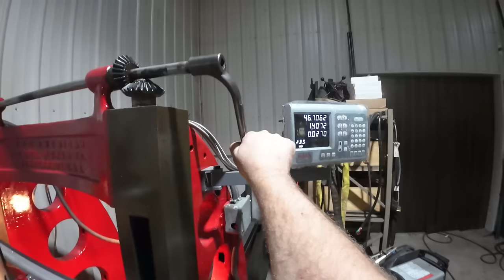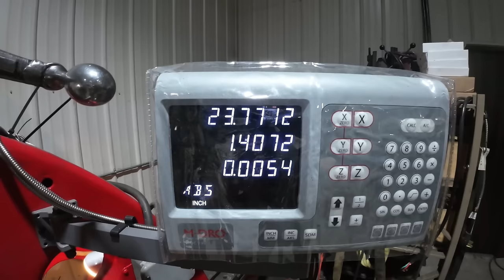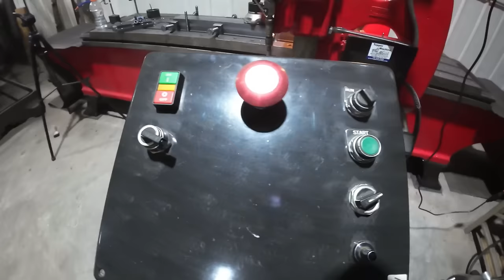Pushing The Bridgeport Milling Head To It's Limit - 5" Face Mill, R8 Spindle, 1HP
The American Tool Works planer was quite a mess when I got it.  Having been stripped of its original planer drives and retrofitted with a DC drive and motor, it was quite a mess.  After much rework, adding a Bridgeport milling machine head, and an M-DRO magnetic scale 3 axis DRO this machine is a regular workhorse at Topper Machine LLC.

Can a 1 HP Bridgeport mill head handle a 5" face mill?  We are sure going to see what it will do, what is the worst that could happen???

This job is quite proprietary, and I can only film some of it.  In fact, most of my jobs are this way, and I must respect my customers wishes.  But with that said, who doesn't love watching a big face mill hog away material?

I hope you enjoy this job, and don't forget to check out these clamps in my older videos.

Topper Machine LLC is an entirely manual machine shop located in Spooner, WI.  Our videos will highlight some of our shop work.

For Official Topper Machine LLC merchandise, check out our TeeSpring Store